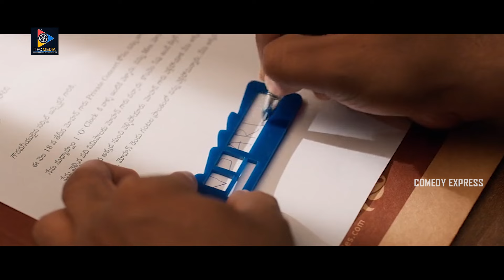నా రాణి ని మర్డర్ చేసారు సార్ | Maestro Movie Funny Scene|| Comedy Express